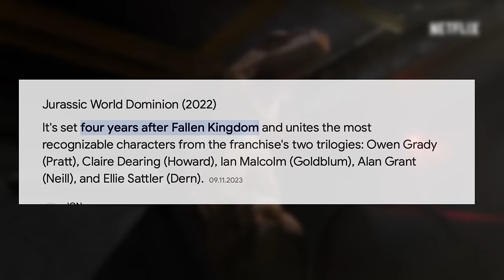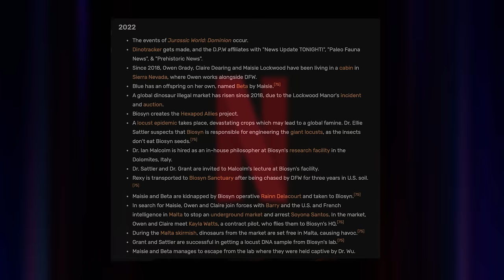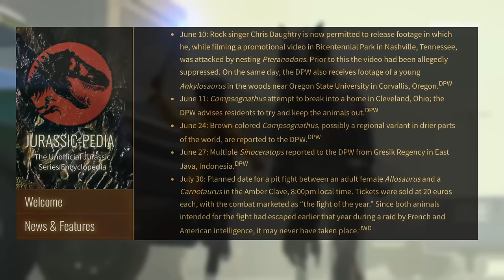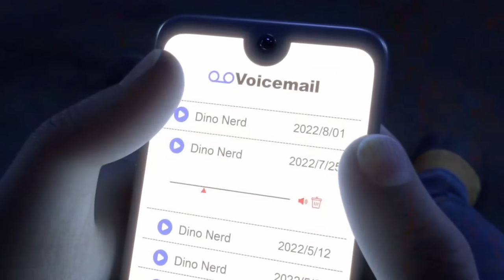Wo war Atrociraptor "Red" in Jurassic World Chaos Theory? | jurassicworld Lore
In Jurassic World Chaos Theory kehren die Atrociraptoren zurück! Doch von den 4, die wir bereits in jurassicworlddominion gesehen haben, gehren hier nur 3 zurück. Warum ist Atrocirapor Red nicht mit dabei? Die Serie selbst gibt uns im geheimen die Antwort - Und die, verändert das Jurassic Universum für immer.

Jurassic World: DIe Chaostheorie Info Video.